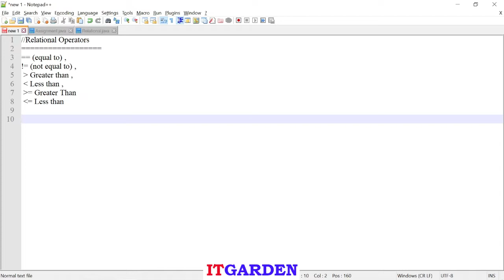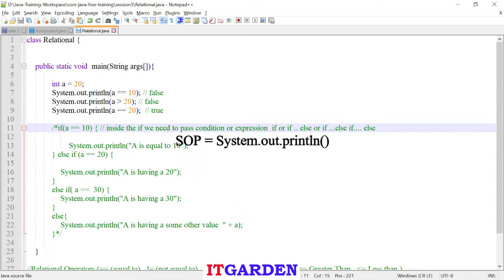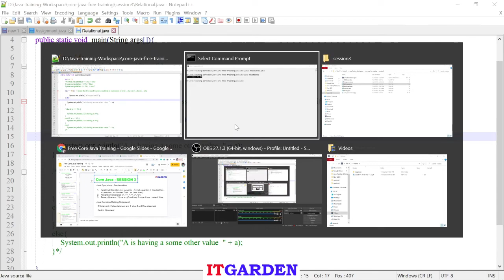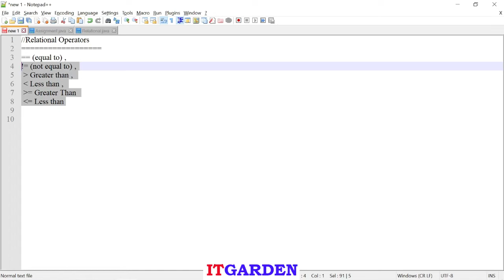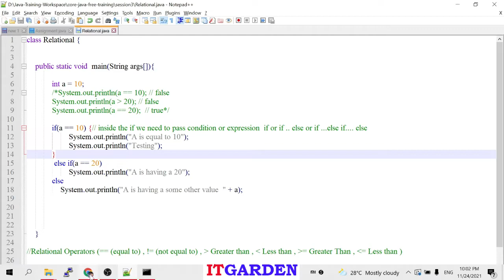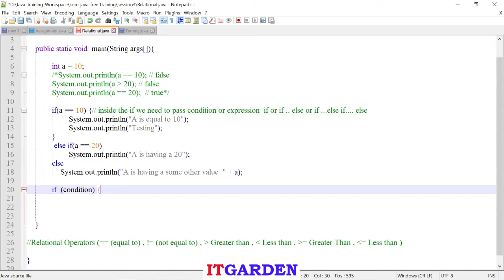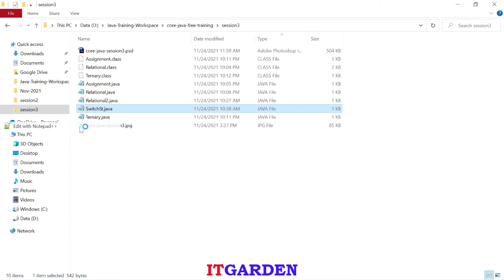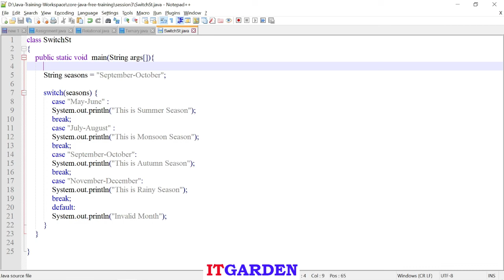Core Java Session 3 relational operator ,Ternary operator if and switch statement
This video explains how to use relational operator, Switch statement if condition, and Ternary operator.